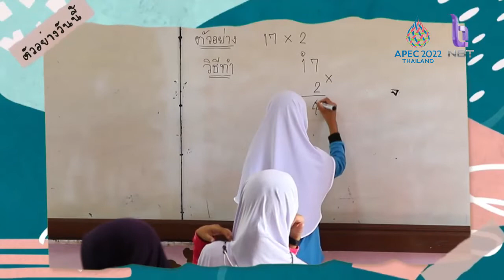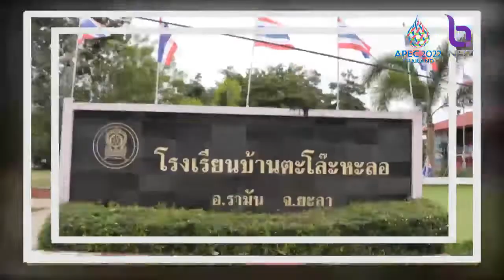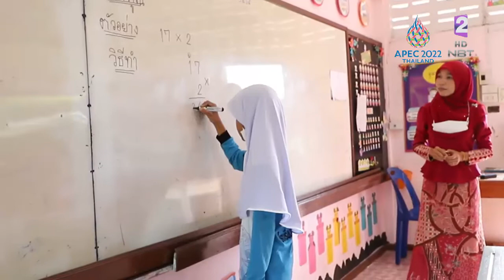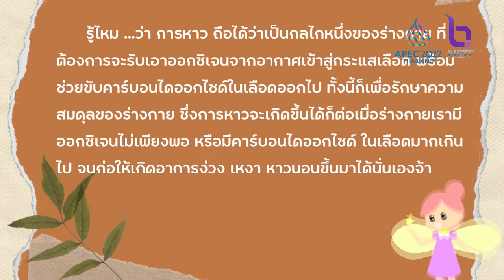ตะวันยิ้ม 16 ต.ค. 65